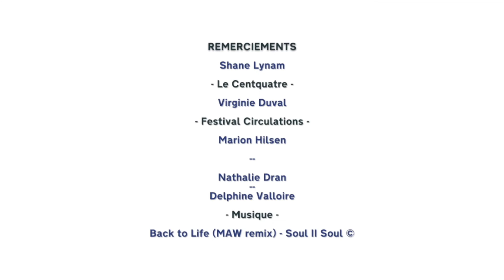SHANE LYNAM - Part 2/3 - A Way to Express Ideas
In this second part Shane Lynam explains how he built his style. Having done studies in this field, he is interested in the impact of economic and political decisions on urban planning through time. His fixes upon the evolution of interactions between the population and sometimes anachronistic places that are trying to adapt to today's society. He also gives us his photographic review of the golden age that Ireland has experienced before collapsing to the 2008 crisis.